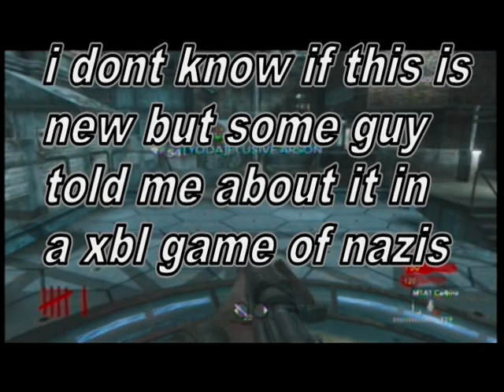NEW* different way to get multiple guns in der riese cod 5 waw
i was playing a game of nazi zombies and this guy showed me this glitch.i dont know if its on youtube or not so